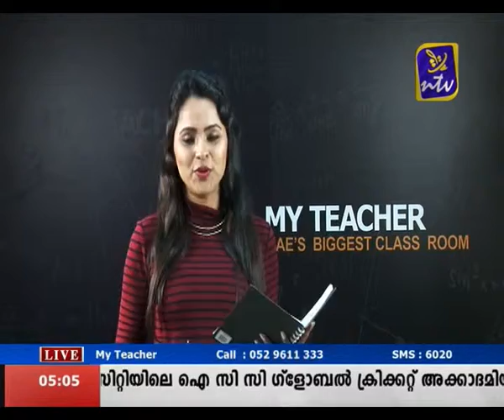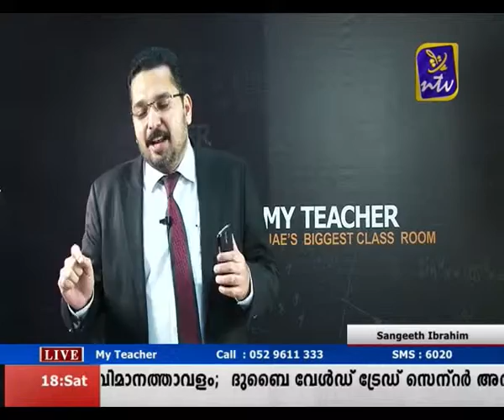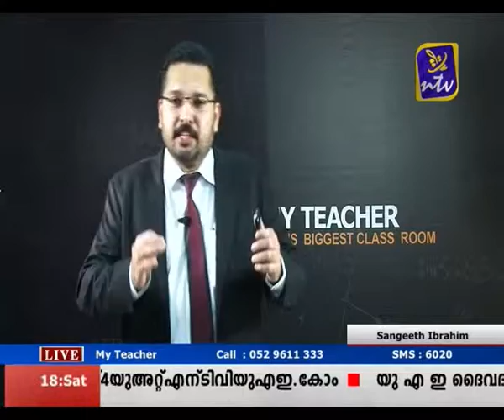My teacher Oct 18 Part 1 (special episode)